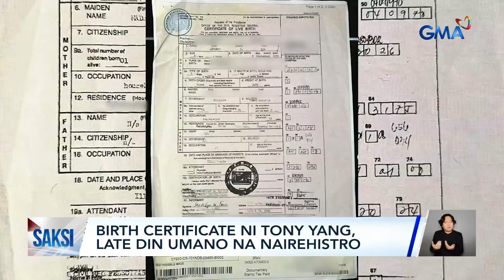Tony Yang, na-inquest na para sa paglabag sa immigration laws; mga transaksyon umano... | Saksi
Tony Yang, na-inquest na para sa paglabag sa immigration laws; mga transaksyon umano nina Tony Yang at Alice Guo, iniimbestigahan

Iniimbestigahan ng PAOCC ang mga transaksyon nina dismissed Bamban mayor Alice Guo at ni Tony Yang, na kapatid ng dating economic adviser ni dating Pangulong Rodrigo Duterte. Na-inquest na si Yang matapos siyang maaresto kahapon dahil sa paglabag umano sa immigration laws.